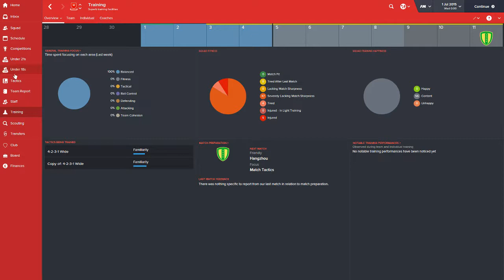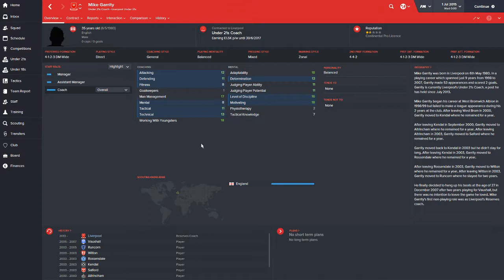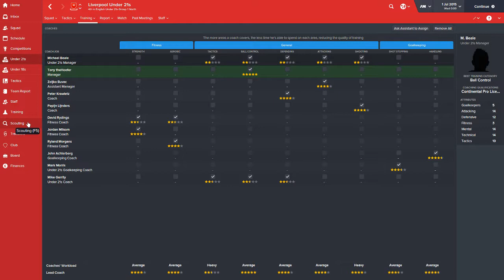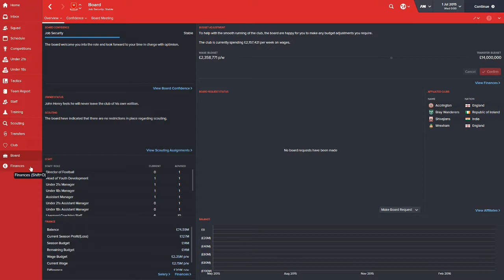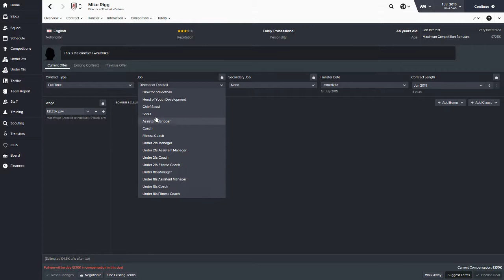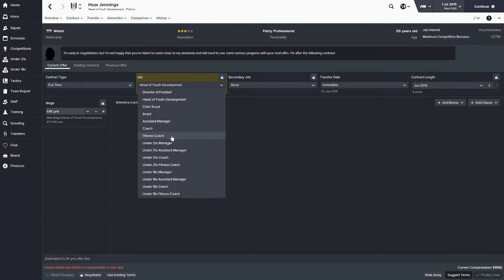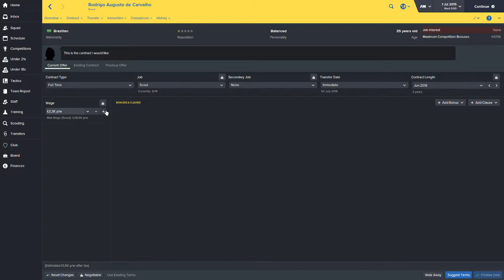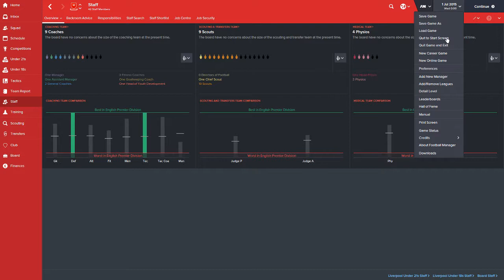FM16 firing bad scouts and hiring good replacements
Firing worst scouts and hiring replacements, and brief staff contract negotiations